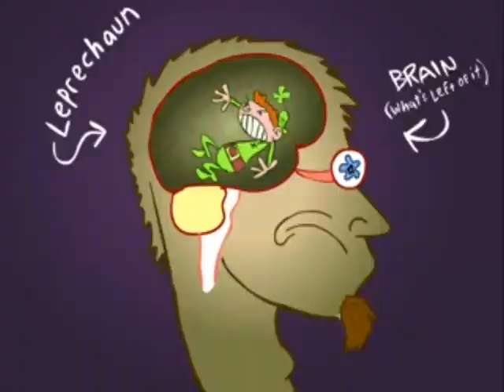Hardtek 01 By Kory Noz vat ' tek Soudsystem BZH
hardtek 01 By Kory ..Noz Vat 'tek ...SoundSystem bzh